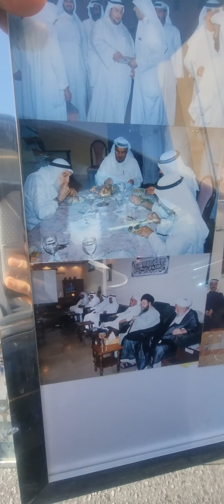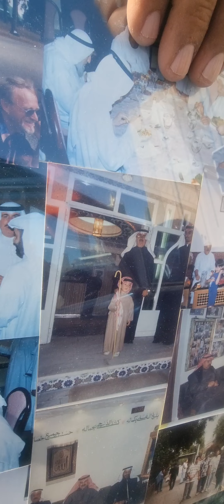مسيرة معلم براويز وصور .